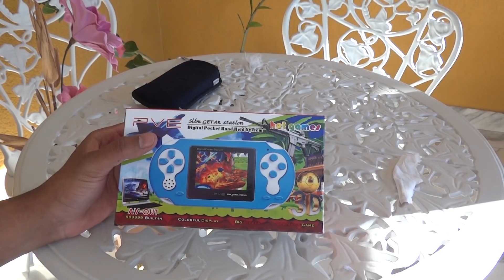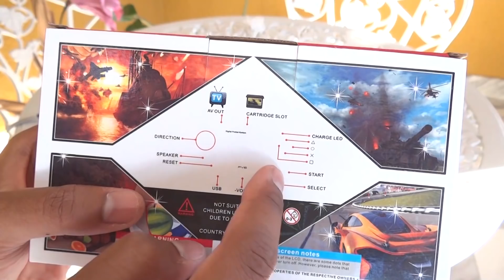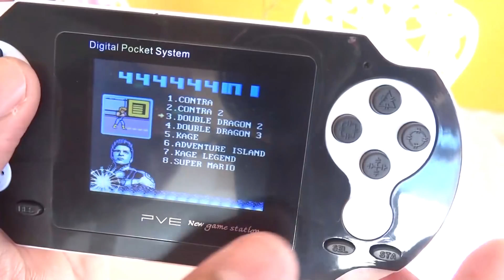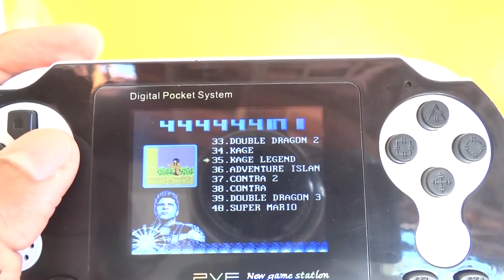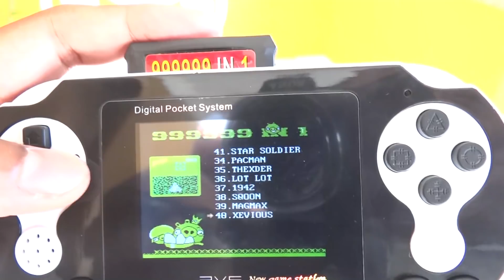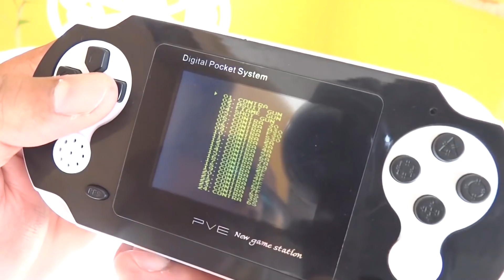PS Vita Ultra Slim?? | Conheçam o BARATÍSSIMO PVE! [Unboxing]